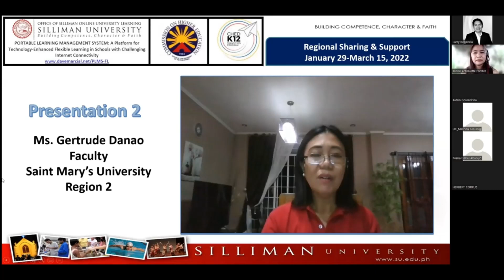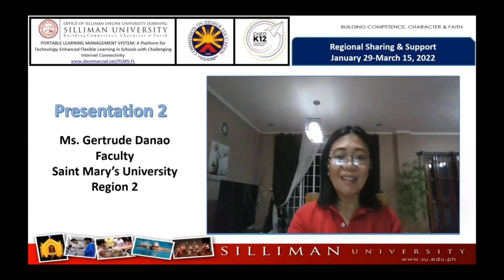Case Study on Flexible Learning - Saint Mary's University